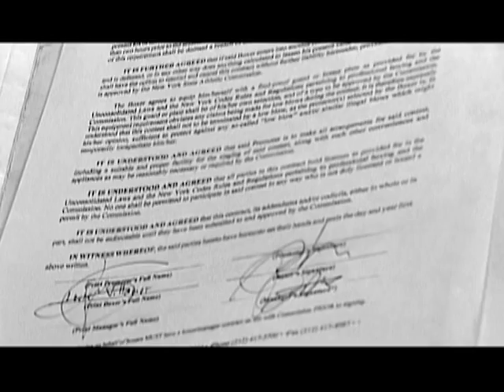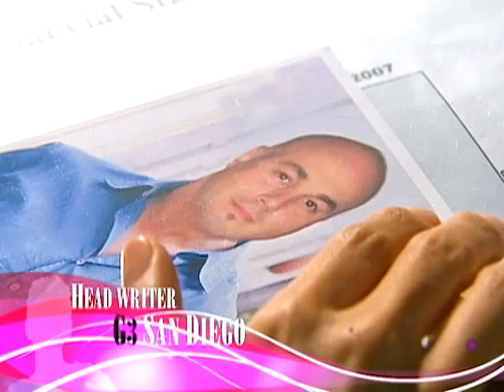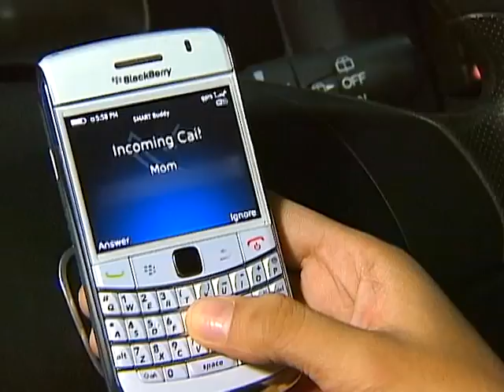Magkaribal Full Episode 18 of 20 | The Best of ABS-CBN | iWant Free Series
Stream full episodes of Magkaribal on iWant now!